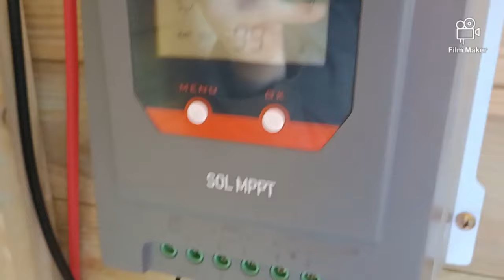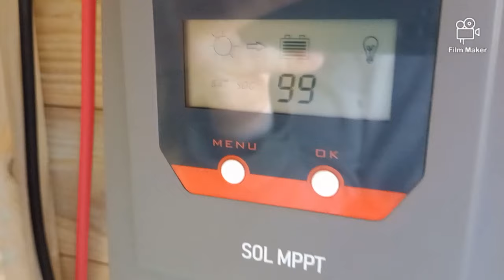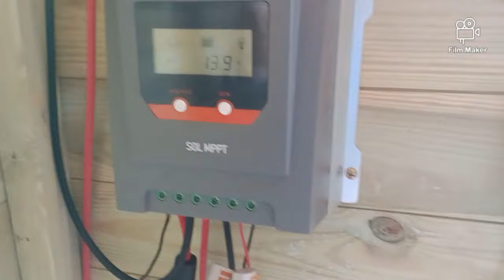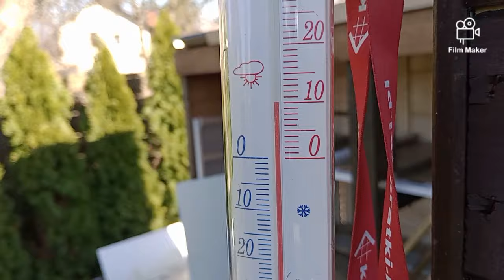Tygodniowe nowości na działce.